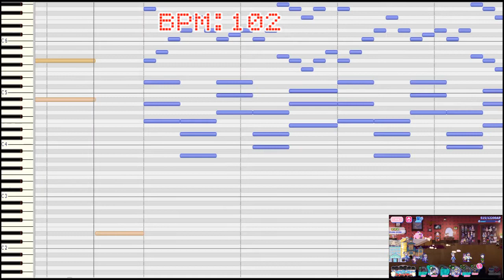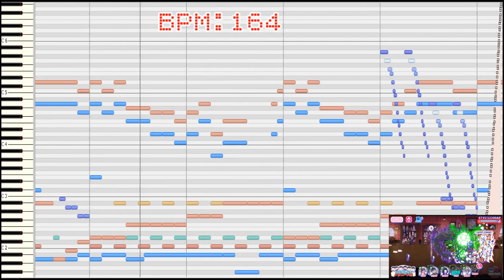[わ]【おそ松さん】へそくりウォーズ「超完全数シクステット 人形館Ver.」【耳コピ】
「チェリードール達と人形館の秘密」の